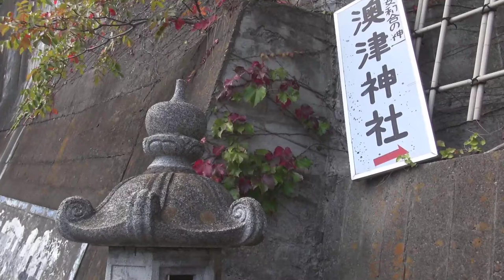男女和合の神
長野県　千曲市　上山田
澳津神社